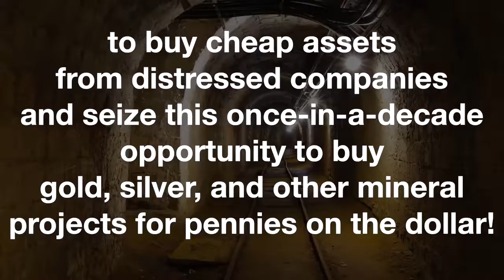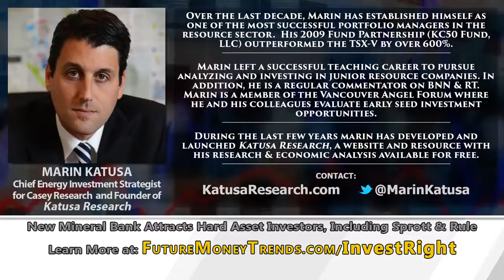China Owned 1 3rd of Treasuries & Just Sold 12% Marin Katusa Interview